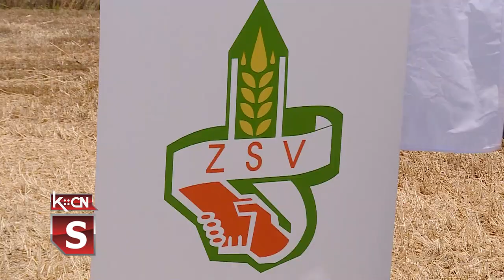Žetveni dan u Moroviću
Danas je u Moroviću održan Žetveni dan u organizaciji Zadružnog saveza Vojvodine i Zemljoradničke zadruge „Graničar” iz Šida. Na Žetvenom danu najviše reči bilo je o ovogodišnjoj proizvodnji pšenice, kvalitetu, prinosima, a propraćen je i kulturno- umetničkim programom